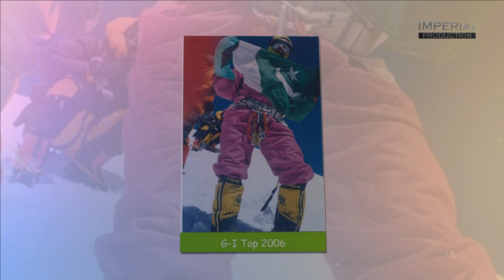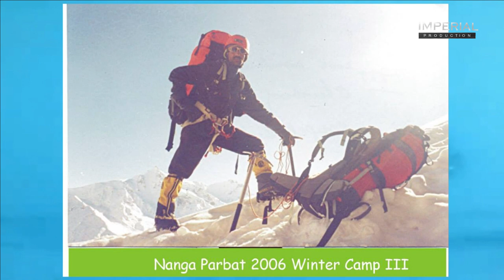Tu Hamri Qoom Ki Ankhu ka Tara Ho Gya | Suhail Ahmad | A Tribute To Hassan Sadpara | Official Video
Azmatu ki Sehar mai tu

Hey Guys this Channel has almost all kind of videos such as Folks, soul, Religious Music and tradition and Haritage of Baltistan.